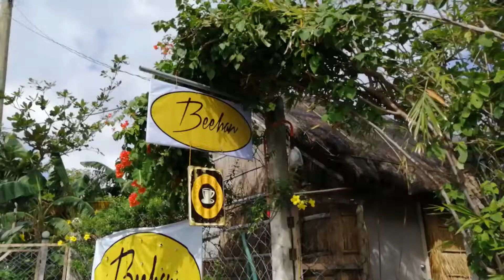Batanes Travel Vlog - Pre-Pandemic 2018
Hello sa lahat. Nagvideo ako noong pumunta kami sa Batanes noong 2018. Di ko ito naupload kaya naisipan kong i-edit bilang travel vlog and highlght video. Salamat